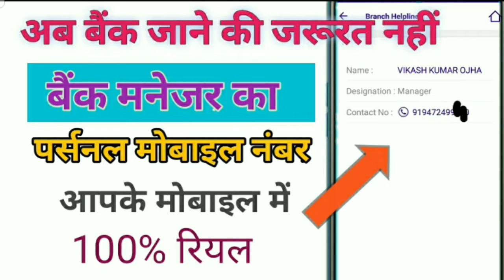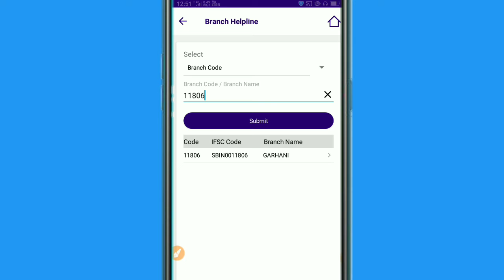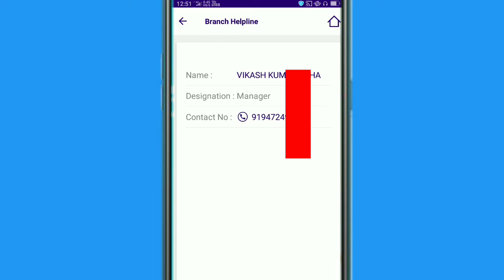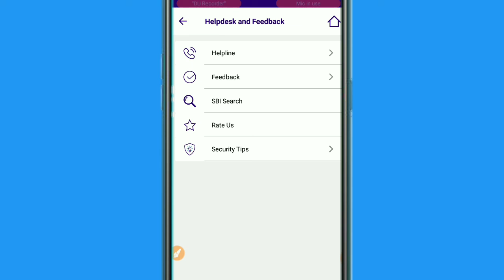SBI Bank ka toll free number Kaise nikale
bank manager se contact kaise karen,
 SBI bank manager se contact kaise karen,
 Kisi bank se Sampark kaise karen,
Bank ka toll free number Kaise nikale,